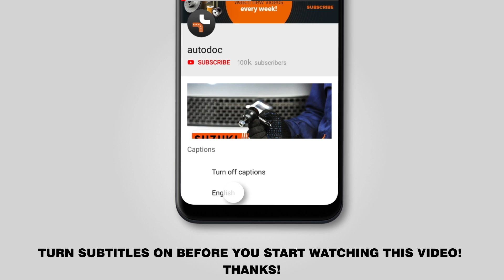Как заменить щётки стеклоочистителя на SKODA FABIA 1 (6Y5) [ВИДЕОУРОК AUTODOC]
Как заменить щётки стеклоочистителя / дворники на SKODA FABIA 1 (6Y5) 1.2 Универсал 04.2000–12.2007 [ВИДЕОУРОК AUTODOC]

Щётки стеклоочистителя на автомобилях VW Bora Saloon (1J, 1J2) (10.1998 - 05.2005) / VW Golf IV Hatchback (1J) (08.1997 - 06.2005) / SKODA Fabia I Hatchback (6Y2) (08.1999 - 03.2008) / SEAT Ibiza III Hatchback (6L, 6L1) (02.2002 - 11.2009) / SEAT Cordoba II Saloon (6L, 6L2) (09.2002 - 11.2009), как правило, заменяются по идентичному алгоритму. Однако могут быть некоторые отличия, вызванные особенностью конструкции транспортного средства.

🔝 ТОП бренды, которые производят щётки стеклоочистителя: BOSCH; VALEO; HELLA; KAMOKA; SWF